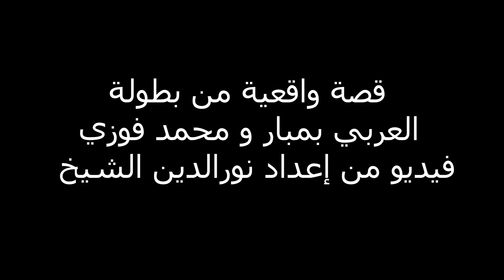عشاق المغامرات ( قصة واقعية ) مغربي قطع المحيط الأطلسي بفلوكة من الصويرة إلى أمريكا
عشاق المغامرات ( قصة واقعية )  مغربي قطع المحيط الأطلسي بقارب شراعي من الصويرة إلى أمريكا